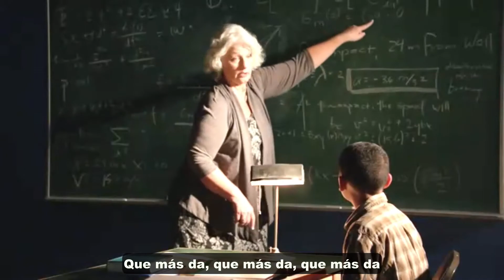Ricardo ceratto-Que mas da